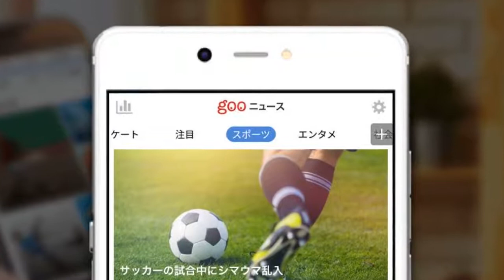アーセナルがディジョンからアイスランド代表GKを獲得！ 契約期間は2024年6月まで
アーセナルが21日、フランス1部のディジョンFCOに所属する25歳のアイスランド代表GKルナル・アレックス・ルナルソンを獲得したと発表。 【今シーズンのアーセナルはDAZNで！ いつでもどこでも簡単視聴。1ヶ月無料お試し実施中】 　クラブの発表によると、ルナルソンと2024年6月までの4年契約を結んだという。僕にとっても家族にとっても重要な日だ。スタートが待ちきれない！」と、コメントしている。 　ルナル・アレックス・ルナルソンは母国アイスランドのKRレイキャヴィークの下部組織で育ち、2014年にデンマークのFCノアシェランに移る。2018年7月にディジョンへ移籍すると、2018/19シーズンは公式戦31試合でプレー。昨季は公式戦14試合に出場していた。今月16日、アーセナルに所属していたGKエミリアーノ・マルティネスがアストン・ヴィラへ移籍しており、その後釜としてアーセナルがルナルソンを獲得したと考えられている。 【フットボール批評がついにアーセナルを大特集！　日本一硬派なサッカー専門誌がすべてのグーナーに贈るバイブルの詳細は↓↓↓をクリック！】 『フットボール批評issue29』 定価:本体1500円+税 ≪書籍概要≫ なぜ、あえて今アーセナルなのか。 あるアーセナル狂の英国人が「今すぐにでも隣からモウリーニョを呼んで守備を整理しろ」と大真面目に叫ぶほど、クラブは低迷期を迎えているにもかかわらず、である。 そのヒントはそれこそ、今に凝縮されている。 感染症を抑えながら経済を回す。世界は今、そんな無理難題に挑んでいる。 同じくアーセナル、特にアルセーヌ・ベンゲル時代のアーセナルは、一部から「うぶすぎる」と揶揄されながら、内容と結果を執拗に追い求めてきた。 そういった意味ではベンゲルが作り上げたアーセナルと今の世界は大いにリンクする。 ベンゲルが落とし込んだ理想にしどろもどろする今のアーセナルは、大袈裟に言えば社会の鏡のような気がしてならない。 だからこそ今、皮肉でもなんでもなく、ベンゲルの亡霊に苛まれてみるのも悪くない。 そして、アーセナルの未来を託されたミケル・アルテタは、ベンゲルの亡霊より遥かに大きなアーセナル信仰に対峙しなければならない。 ジョゼップ・グアルディオラの薫陶を受